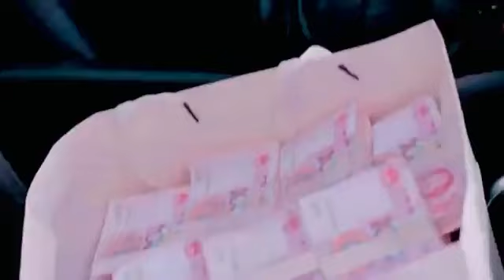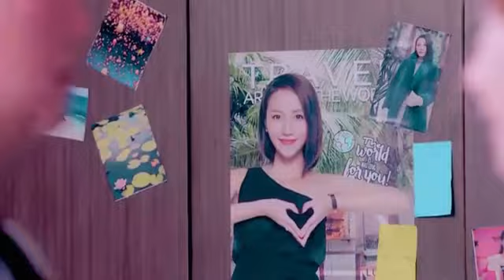New Korean Mix Hindi Songs 💗 Korean Drama 💗 Chinese Love Story Song 💗 Chinese Drama 💗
k love studio
best love story song
best hindisong
new romantic song
song
video song
famous song
sad song
love song
youtube ching lovestory
korean mix song love story
ching video song
new sad lovebstory
new love video
video
hindi song
song
sad love story song
youtube video
crush love story
you tube trending video song
bang music famous video song
love story song
tseries trending song
tseries famous trending video song
music india trending song
music trending song
video
bang music
new korean mixhindi song
cute school love story
crush love story
romantic sad song
cute love story video song
k love studio
romantic cute song
cinklip eng sub
love story video song
new korean mixpunhabi song
new mixhindi song

new korean mix hindi songs 2024।